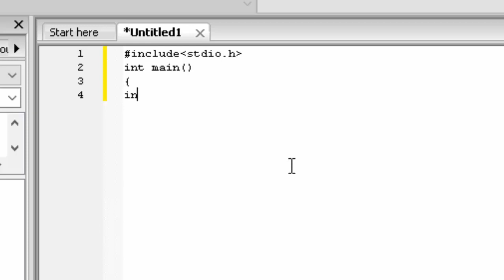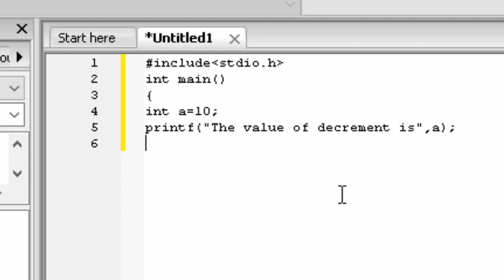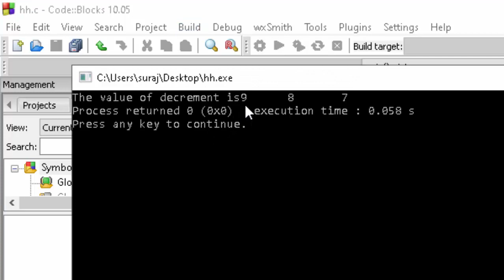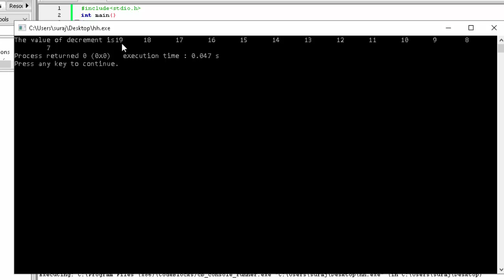Predecrement in c language@COMPUTEREXCELSOLUTION